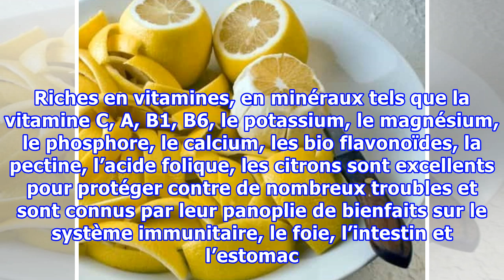Après cette lecture, Vous ne jetterez plus le zeste de citron ! Voici 2 utilisations incroyables…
Il est bien connu que le citron est l’un des fruits les plus bénéfiques, la raison pour laquelle on l’appelle super aliment. Riches en vitamines, en minéraux tels que la vitamine C, A, B1, B6, le potassium, le magnésium, le phosphore, le calcium, les bio flavonoïdes, la pectine, l’acide folique, les citrons sont excellents pour protéger contre de nombreux troubles et sont connus par leur panoplie de bienfaits sur le système immunitaire, le foie, l’intestin et l’estomac. Pour réduire l’hyperactiv...